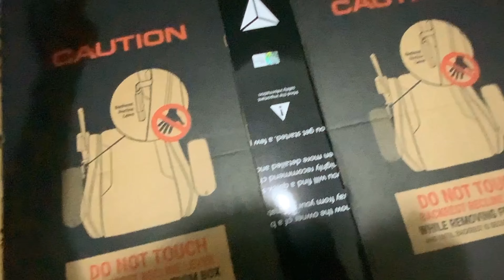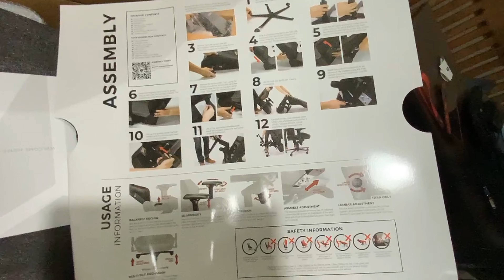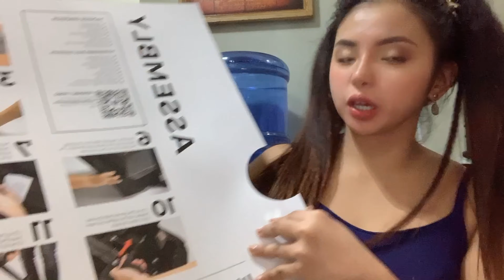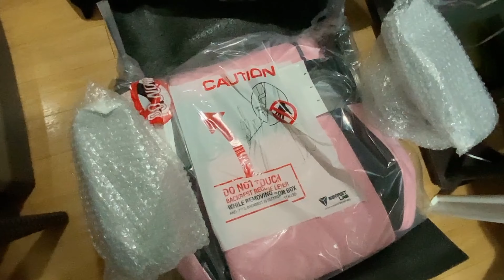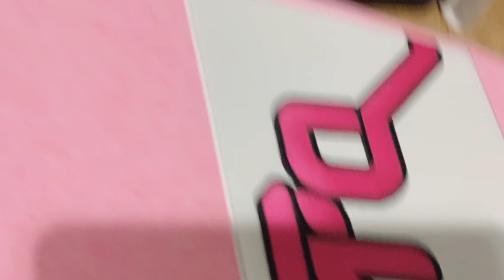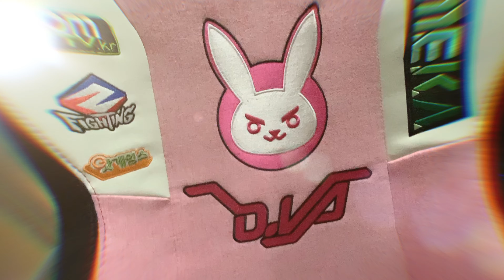GAMING CHAIR WORTH 25,000 WORTH IT BA?